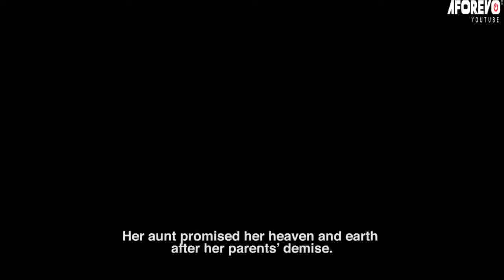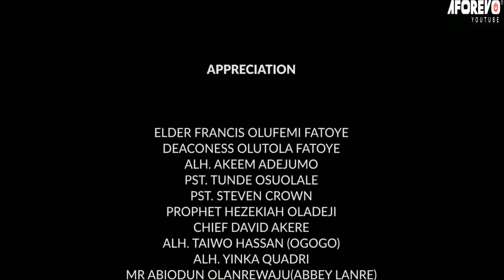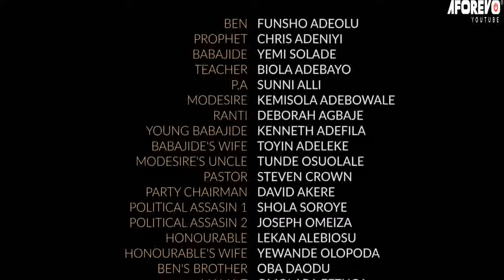UNTOLD STORY - A Nigerian Yoruba Movie Starring Yemi Solade | Biola | Funsho Adeolu